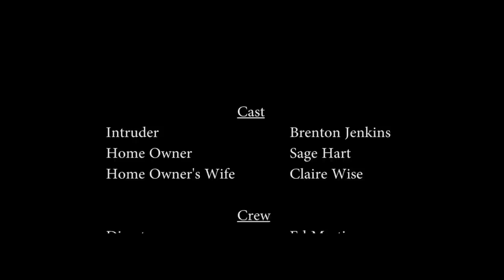Wrong House on the Left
A short action film that was shot almost a full year ago for the purpose of testing a multitude of equipment as well as visual and sound effects.
Like the Video? Like our Page!